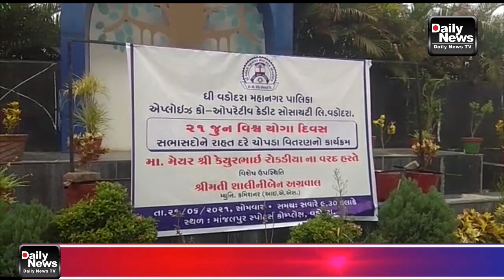21/06/21 કોર્પોરેશન એમ્પ્લોયર્સ કો.ઓ.ક્રેડિટ સોસાયટી દ્વારા વિશ્વ યોગ દિવસે ચોપડાનું વિતરણ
21/06/21 કોર્પોરેશન એમ્પ્લોયર્સ કો.ઓ.ક્રેડિટ સોસાયટી દ્વારા વિશ્વ યોગ દિવસે ચોપડાનું વિતરણ